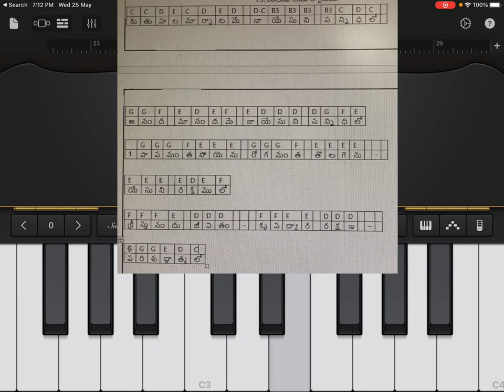How to play - kuthuhala marbatame